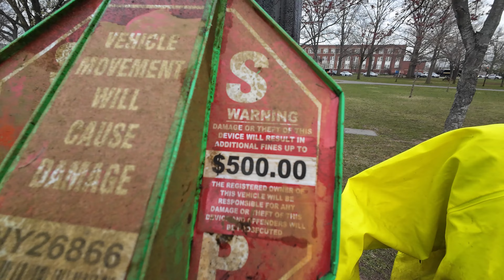NYC's Most Wanted Item Found Magnet Fishing!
We had a small trip to 2 parks in Queens NYC. We found and cleaned some junk and uncovered a crazy find!

Awsome rescue and adoption center in Defiance Ohio!

Want to get into magnet fishing? Get yourself a magnet from Kratos Magnetics!

Want to check out some of our best Magnet Fishing Gear?
Check this link and get going!